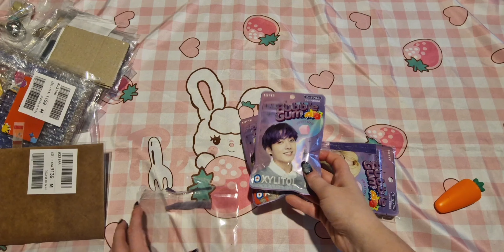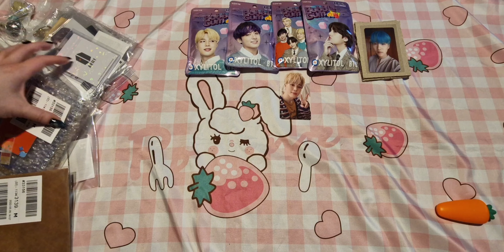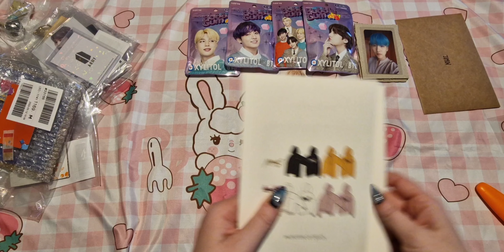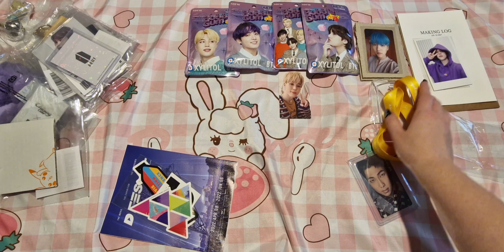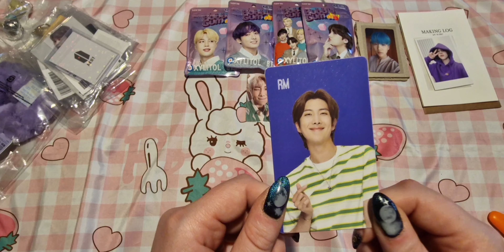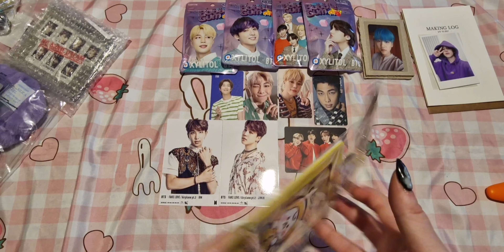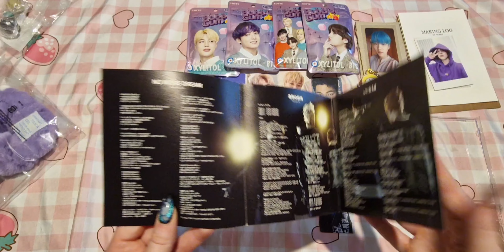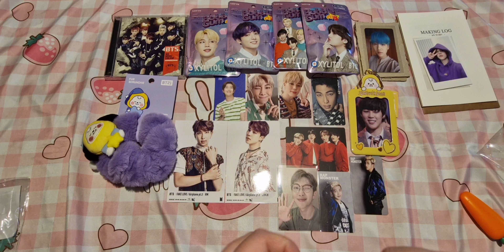BTS HAUL| DFESTA, DECO KIT, RARE PHOTOCARD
twt: elis9126